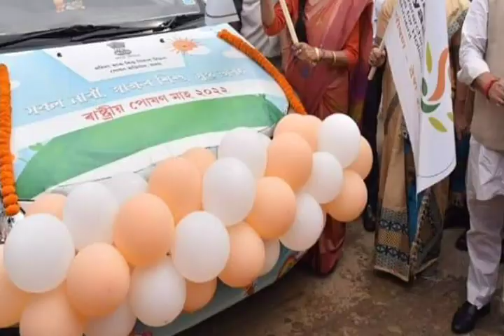১২০০০ নিয়োগ🔥মাদ্রাসা ধ্বংস নিয়ে🔥সুপ্রিম কোর্টে আজমল🔥মাদ্রাসা শিক্ষক নিয়ে🔥নতুন হাসপাতাল🔥Barak